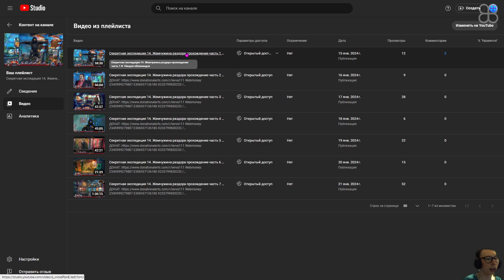Секретная экспедиция 18. Дар Нептуна прохождение часть 6 ► Финал - подводный храм Нептуна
Webmoney:
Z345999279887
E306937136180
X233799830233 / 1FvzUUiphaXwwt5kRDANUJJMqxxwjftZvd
После недавней серии землетрясений в городе Помпеи открылся доступ к пещере, полной древних сокровищ,
и Вас приглашают принять участие в археологическом исследовании! Всё омрачает то, что теперь за каждым
Вашем шагом следит опасный противник, готовый на всё, чтобы заполучить могущественный артефакт.
Посетите новые места, погрузитесь в тайны истории, отыщите легендарный Трезубец Нептуна
и не допустите того, чтобы сила богов оказалась в плохих руках!
00:00 Торчим на пирсе вместе с Де Луккой
03:52 Ищем подводный храм!
05:47 А вот и храм!
20:03 В заложниках у Умберто!
32:56 Конец игры
33:35 Титры
37:55 Конец видео
Теги / Tags:

лбню, lbny,
компьютерные игры, играть, я ищу, поиск предметов, летсплэй, на русском языке,
перевод, русский, секретная экспедиция, старые игры, старьё, интересно, сюжет, поиски,
движуха, суета, играю, говорю, пк, компьютер, русская озвучка, негодяи, мерзавцы, мрази,
козлы, бандиты, контрабандисты, ироды, негодники,
клеопатра, египет, трезубец, нептун, дар, приключения, весело, смешно, забавно, море,
вода, морские приключения, под водой, музей, музеи,

pc games, letsplay, eipix, bigfishgames, hidden expedition, secret expedition.